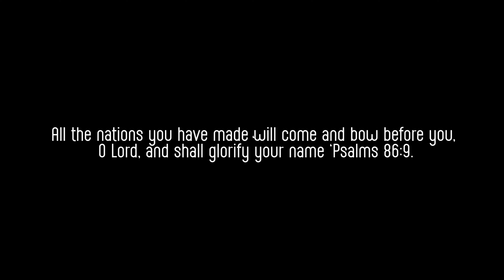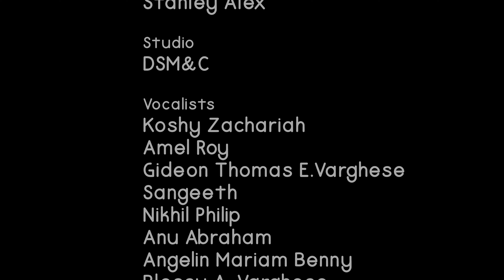Mshihoo Etheeled Bgaw Bethlehem | Qolo d' Yaldho | Bethlehem Thannil | Syriac and Malayalam | 4K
ഹാലെൽ - 3
നമ്മുടെ കർത്താവിന്റെ ജനനപ്പെരുന്നാളിൻ്റെ ശുശ്രൂഷക്രമത്തിലെ ഒരു ഗീതം. മ്ഗൂശെന്മാർ(വിദ്വാന്മാർ) ബേത്ലഹേമിലെ പുൽക്കൂട്ടിങ്കൽ വരികയും മാതാവായ മറിയാമിനോടുകൂടെ ശിശുവിനെ കാണുകയും  കർത്താവ് പരിശുദ്ധൻ, പരിശുദ്ധൻ പരിശുദ്ധൻ എന്ന് ആർത്തു പറയുന്ന മാലാഖമാരുടെ സൈന്യത്തോടുകൂടെ കർത്താവിനെ മഹത്വപ്പെടുത്തുകയും ചെയ്ത ചരിത്ര സംഭവം ഈ ഗാനത്തിൽ അർത്ഥസംപുഷ്ടമായ് അവതരിപ്പിക്കുന്നു. ഇടയന്മാരോടുകൂടെ ഈറേന്മാരും മാലാഖമാരും പുൽകൂട്ടിൽ ജനിച്ചിരിക്കുന്ന പുത്രനു സ്തോത്രം പാടിയതുപോലെ തൻ്റെ ജനനം മൂലം പെരുനാളാഘോഷിപ്പാൻ ഭാഗ്യം ലഭിച്ചവരായ നാമും വഴിതെറ്റിൽ നിന്നും നമ്മെ നേർ പാതയിലാക്കിയവനെ സ്ത്രോത്ര ചെയ്യാം.വരുവിൻ നാം കുമ്പിട്ട് അവനെ വന്ദിക്കാം .  ഈ ഗീതം ഏവർക്കും പ്രചോദനമാക്കട്ടെ എന്ന് ആശംസിക്കുന്നു.